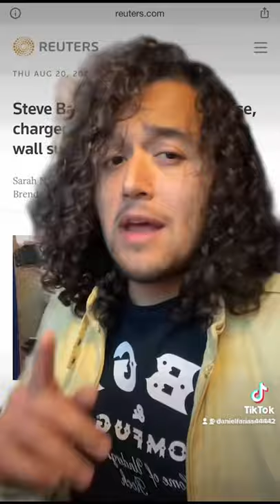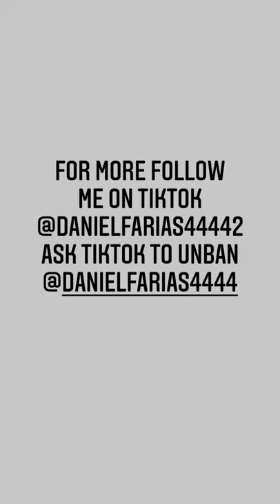The Jeffrey Epstein Saga Vol. 15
The fifteenth compilation of my TikToks on the Jeffrey Epstein case.